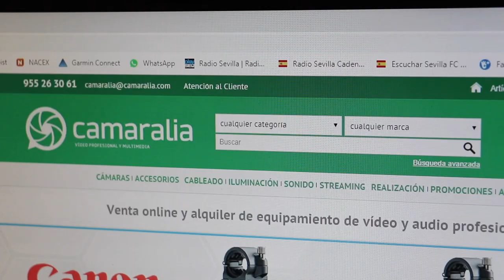Conoce Camaralia desde dentro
Vídeo corporativo realizado por Ventura Project SL